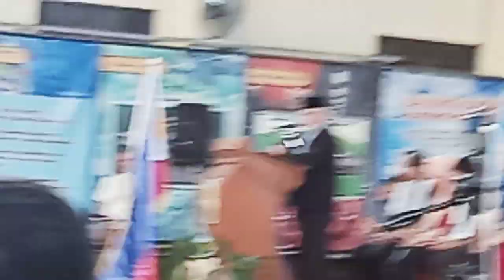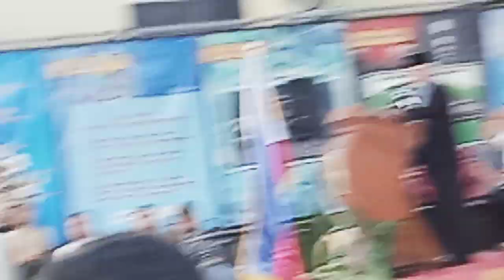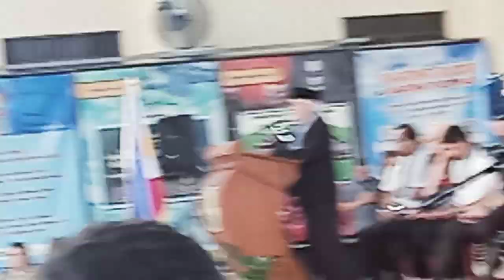Sec Al Tillah on BUCOR Nelson Mandela Day DZMJ Online Season 97 Episode 10